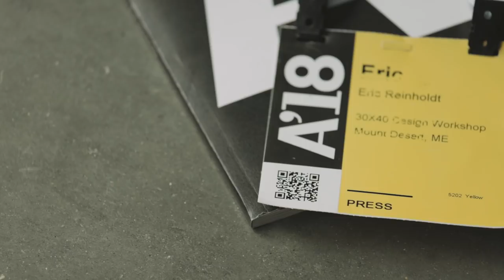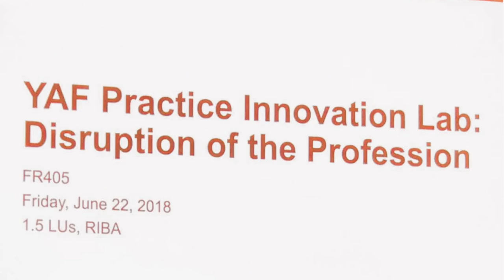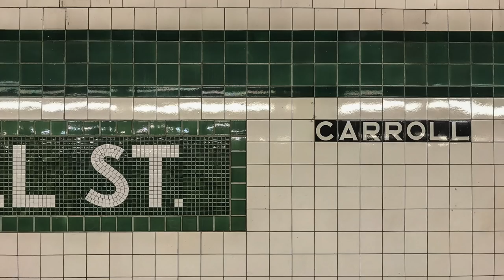(Architecture) Conferences. Why Bother?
Learn why I resisted going to conferences for so long and why my trip to the 2018 AIA National Conference in New York City changed my mind. This is a short call-to-action on why I think conferences should be a part of everyone's professional diet.

I've just returned from the 2018 AIA national convention held in New York City which hosted some 26,000 other architects. I was surprised to discover how much I really enjoyed it. If you're an introvert - like me - it’s easy to avoid large groups of people, but even introverts need to network with others and to hear new ideas.

I've learned time and again that whenever I'm able to step outside my comfort zone, great things happen and this experience didn't disappoint. I met viewers of this channel, students, interns, and architects from all around the world of all ages.

A few of the things I came away with:
+New ideas + inspiration
+Larger network of connections + contacts
+Deeper connection + appreciation of NYC
+Behind the scenes info. on buildings & systems
+Cutting-edge information via seminars + thought-leaders
+New product info.
+Some really amazing food
+Chance to meet & collaborate with IRL an amazing friend and mentor from down under.

Stick around to the end for details on how you can help shape the future of this channel and a chance at one of five, one-on-one chats with me, here's the link:

DRONE:
*Mavic Pro by DJI

* Canon 80D

LENSES:
* Canon 24mm f2.8 Lens
* Canon 40mm f2.8 Lens
* Canon 10 - 18mm f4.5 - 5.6 IS Lens
* Canon 24-70mm f2.8L Lens

AUDIO:
* Rode VideoMic Pro (hotshoe mtd.)
* ATR-2100 USB (dynamic mic)

* AutoCAD LT
* SketchUp PRO
* HP T120 Plotter
* Adobe CC Photography (Photoshop/Lightroom) Plan